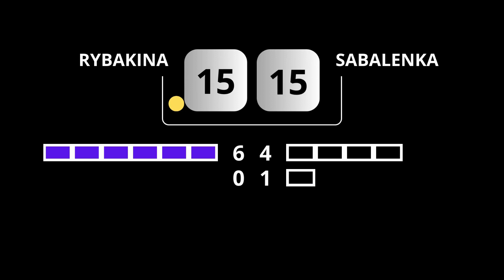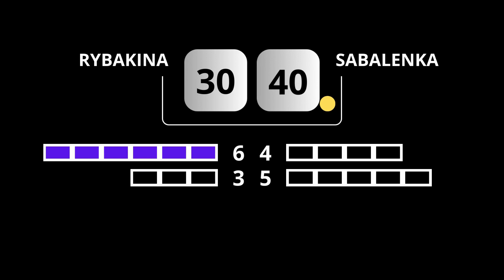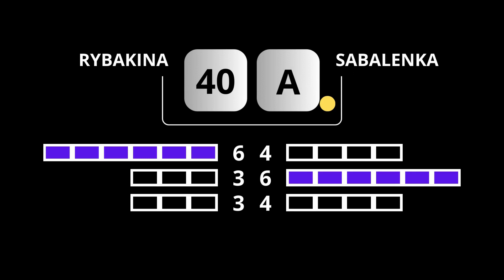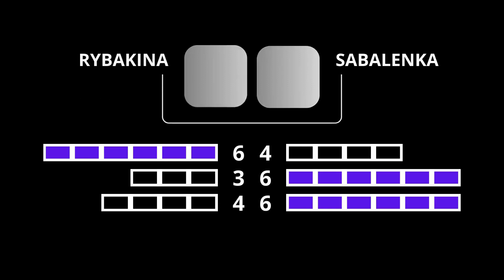Elena Rybakina - Aryna Sabalenka | point by point | Australian open final 2023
Elena Rybakina - Aryna Sabalenka
Tennis | Grandslam | Melbourne | Australian open - final 2023
Point by point - graphic version